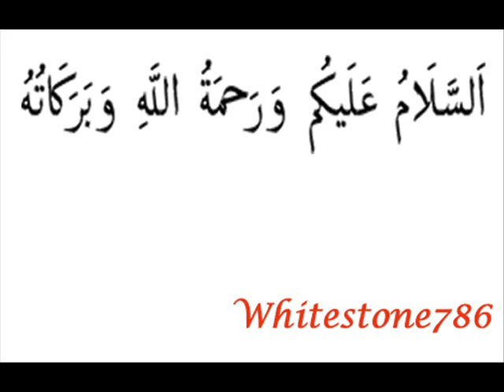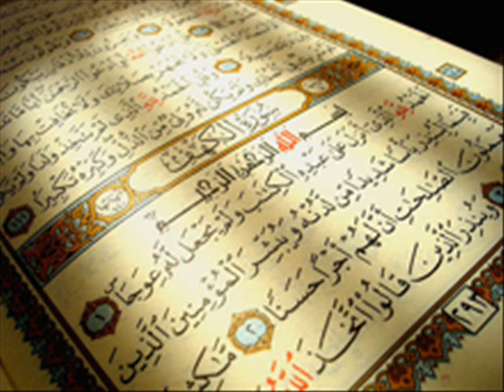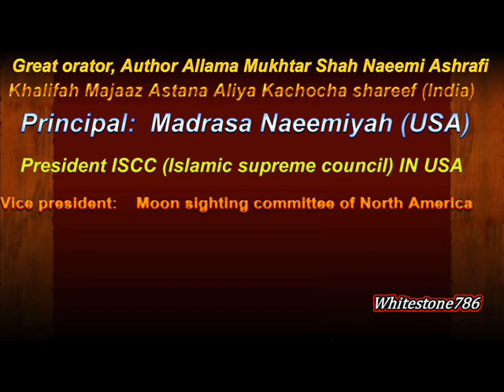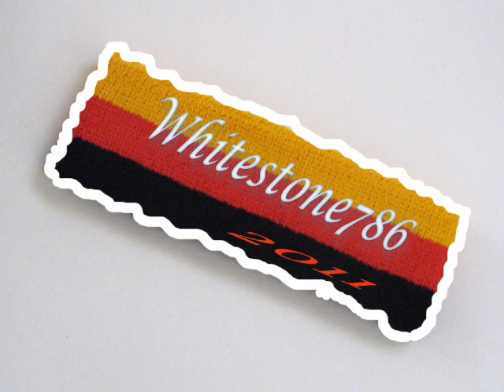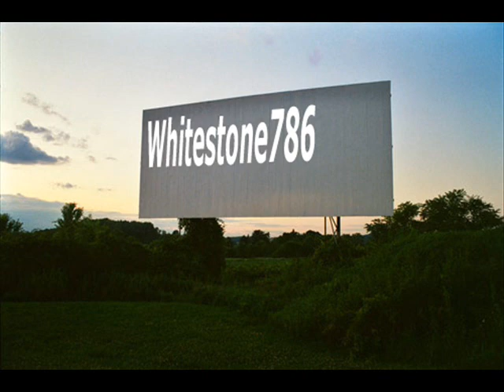Dajjal ... last part ( who will kill him?)